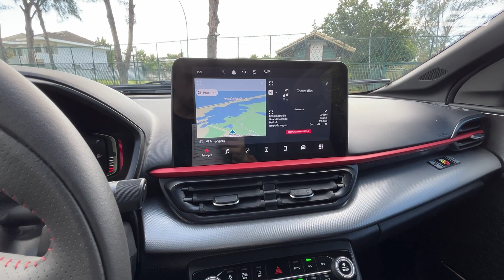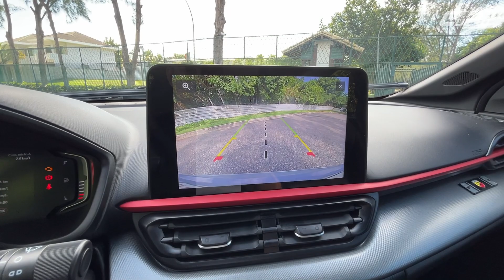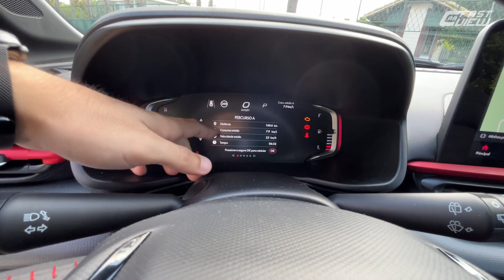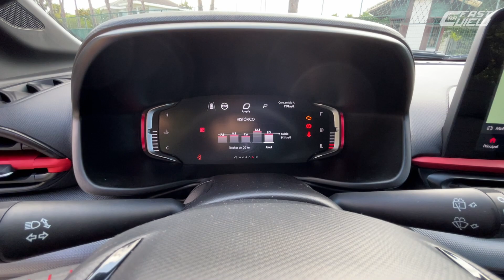7 MOTIVOS PARA COMPRAR FIAT PULSE ABARTH 2023 O ESPORTIVO QUE SURPREENDE EM TODOS OS QUESITOS!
NOVO FIAT PULSE ABARTH 2023 EM DETALHES

Confira 7 motivos para comprar o novo Fiat Pulse Abarth 1.3 Turbo 2023, o mais novo SUV esportivo da marca italina e o 1º SUV Abarth do mundo! O modelo chega com preparação de motor, câmbio, direção, suspensão e escape, trazendo também ótimos números de potência com seu motor T270 de 185 cv e 27,5 kgfm de torque, sem falar no 0 a 100 km/h que é feito em 7,6 segundos! Confira todos os detalhes deste verdadeiro esportivo!

00:00 Início
00:17 Motivo 1
02:03 Motivo 2
03:15 Motivo 3
04:18 Motivo 4
06:28 Motivo 5
08:06 Motivo 6
09:42 Motivo 7

📊 FICHA TÉCNICA
NOVO FIAT PULSE ABARTH 2023
Motor: 1.3 turbo flex
Potência: 185 cv (E) 180 cv (G)
Torque: 27,5 kgfm (E) e (G)
Transmissão: Automática 6 marchas
0 - 100km/h: 7,6 seg
Vel. Máx: 215 km/h
Cons Urbano: 6,8 km/l (A) 10 km/l (G)
Cons Rodoviário: 8,8 km/l (A) 12,3 km/l (G)
R$ 149.990,00